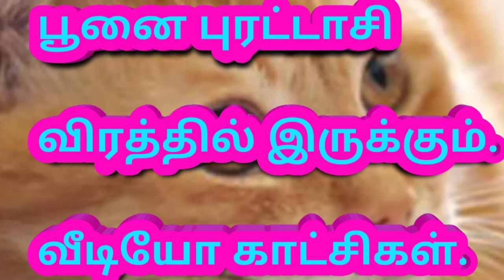பூனை விரத்தில் இருக்கும் போது எடுக்கப்பட்ட வீடியோ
Cat and rat playing
It's a rare video show.